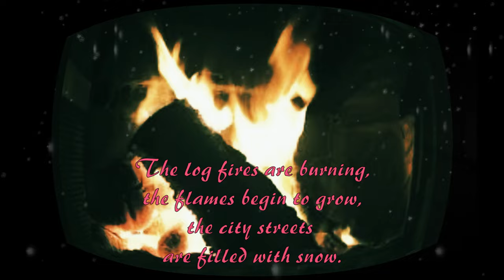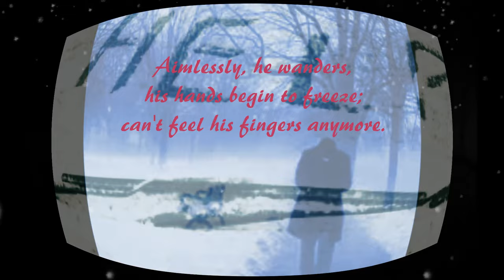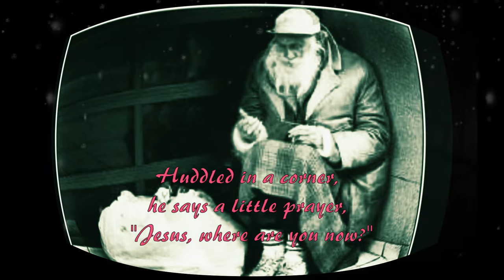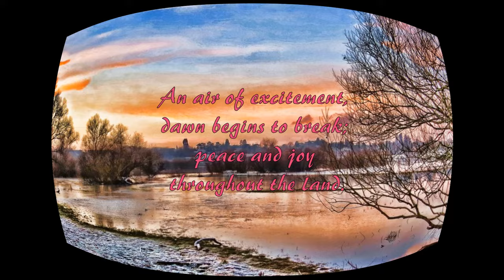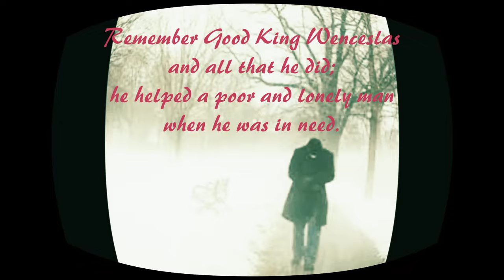Remember Good King Wenceslas (with lyrics)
A Christmas Song that portrays the non-commercial (and somewhat hypocritical) side of Christmas. It draws attention to the contrast between the spirit of Christmas and the plight of those who are homeless.
Professional, well established artistes could get together to record this with a view to releasing it as a charity song towards helping homeless people.
It would possibly suit Ellie Goulding (in the style that she recorded 'River'). She commented on a YouTube Video (where she talked about the recording of 'River') that she liked the melancholy feel of 'River'. 'Remember Good King Wenceslas' has a similar melancholy feel and could be used by Ellie in her campaign for 'Help the Homeless'. (Just a thought). Possibly, if Ellie were to get together with the Kate Rusby Band, this would draw interest from both camps of fans. (all for a good cause).

It was Ralph McTell's 'Streets of London' that eventually gave me the idea for this song.

How the song came about:
A lady from St. Francis church asked me if I could write a song for their forthcoming ‘Christingle’ service.  She explained that the Christingle celebrated Jesus being the light of the world and that the service would be by candlelight.  I tried for three consecutive evenings to write a suitable song…but to no avail.
Although not a suitable song for the Christingle, 'Remember Good King Wenceslas' was eventually written. It reminds me more of ‘Streets of London’ by Ralph McTell.

On the fourth night I managed to come up with a suitable song for the Christingle service; the song was called ‘Candlelight’ (and took just over twenty minutes to write).
A few years later, my wife, Gill,  and I went to a Christmas midnight mass at St. Francis church and, as we entered, the choir was singing ‘Candlelight’.  It was a strange feeling hearing it as we had no idea that it going to  be used on that particular night (many years later).

Version by Marlbrook School Choir, Hereford,  for Christmas 1983.
The keyboard accompaniment was played by the school music teacher, Miss Morris.